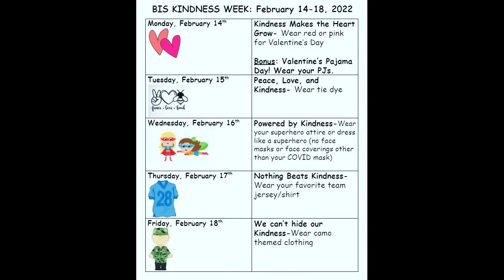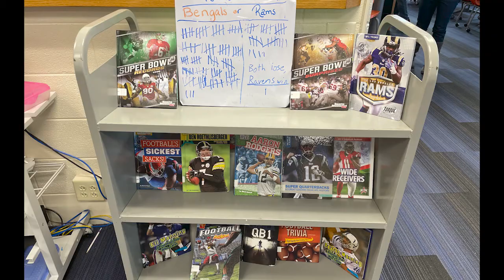Baker 2 14 22